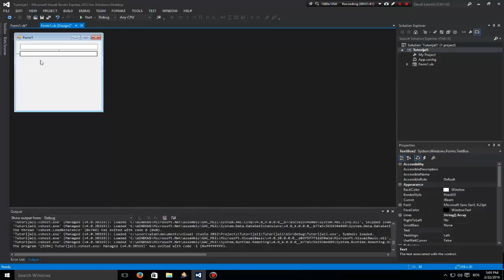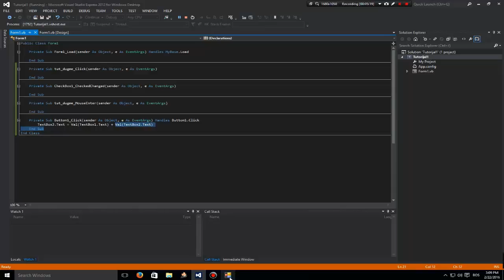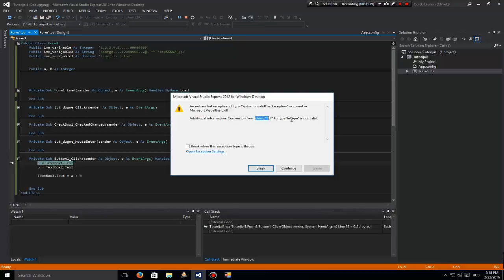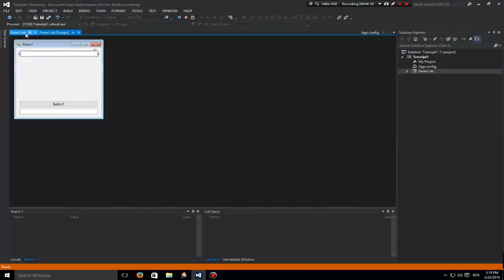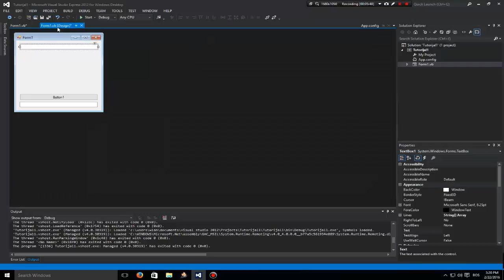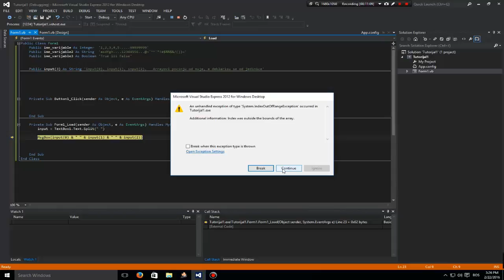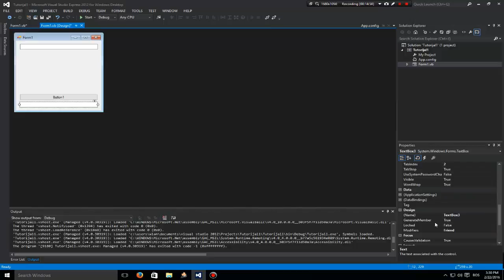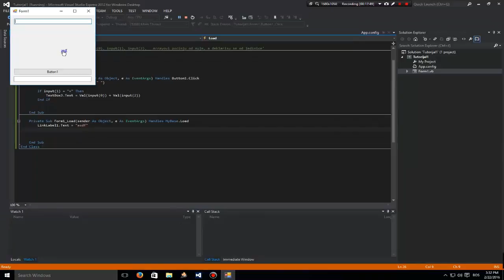Visual Studio NET Tutorijal #2 Varijable i kalkulator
By DjHackerr

Na pocetku ce biti manjih problema ali sve ce sa vremenom polako da vam "sjedne", a u slucaju da imate kakvih pitanja ostavite ih u komentar :)